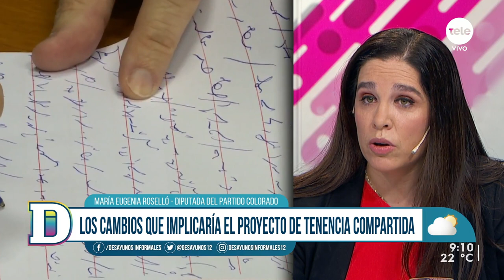María Eugenia Roselló: "Quiero una solución real y concreta, no quiero que una ley empuje"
El texto del proyecto de ley de Tenencia Compartida genera discrepancias a la interna de la coalición. De hecho, la diputada colorada María Eugenia Roselló ya adelantó que no acompañará el texto si se aprueba sin modificaciones. "No podemos votar una ley y generar los recursos, primero generar los recursos y después votar la ley", expresó la diputada colorada. Sobre alguna de las modificaciones propuestas, Roselló manifestó que "le estamos dando garantías a estos progenitores que son falsamente denunciados y eso nadie lo dice".